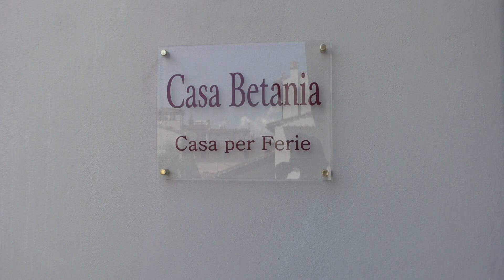FIRENZE CASA BETANIA 26-5-2023